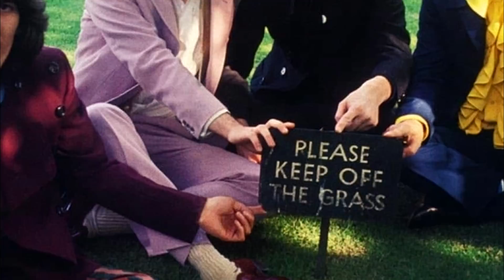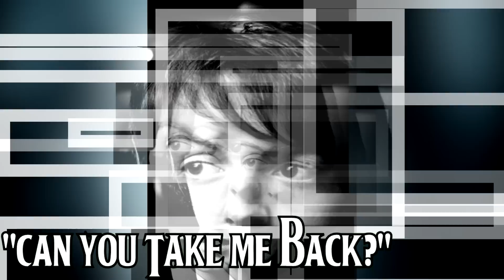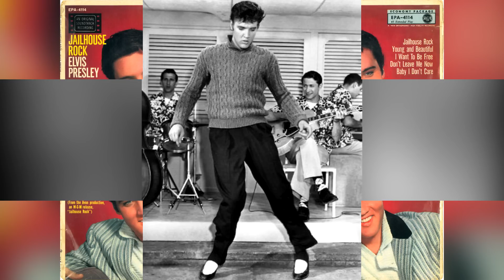CANCIONES ELIMINADAS DEL WHITE ALBUM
Puedes leer todos los libros GRATIS mediante una aplicación llamada Wattpad
MANDARÉ saludos al usuario que más vote y aparezca en mis notificaciones :3

Lee una aventura nunca antes vista, el mega tributo a Paul McCartney y Wings
I AM YOUR SINGER
¡Gratis en Wattpad en el siguiente link!

Pero ¿Te gustan las obras originales? ¡Gustos para todos!